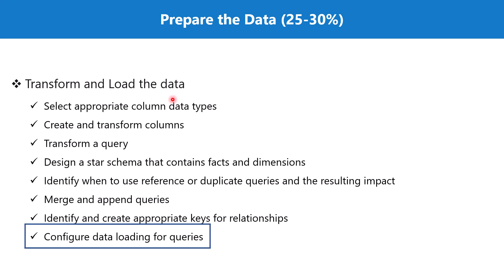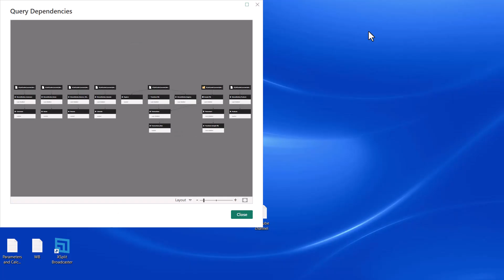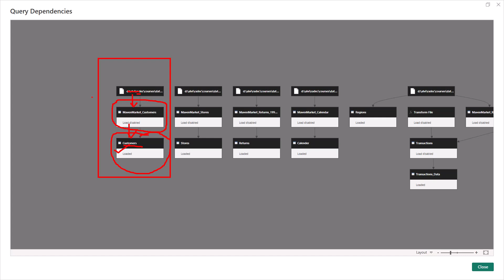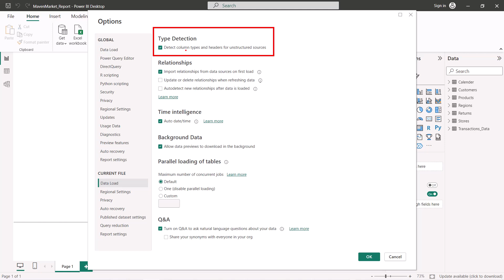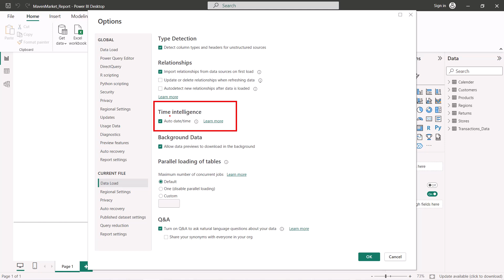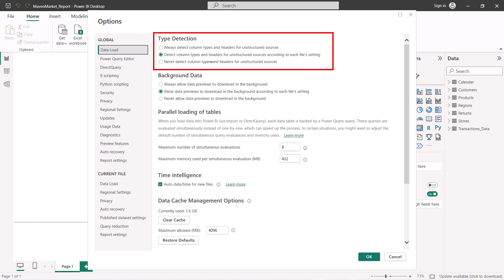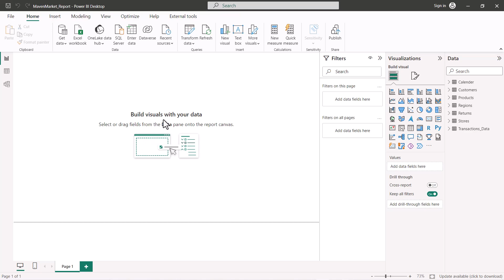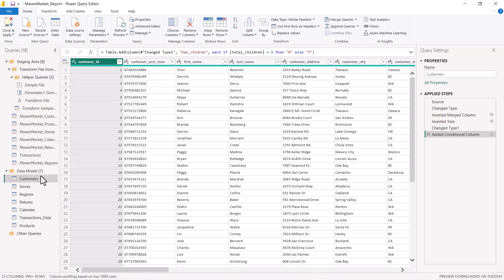22. Crack the Power BI PL-300 Exam Preparation - Configure data loading for queries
Material used in this series

Prepare for the Microsoft Power BI PL-300 exam with our comprehensive video series. This playlist covers all essential topics, tips, and practice questions to help you succeed. Start your journey to becoming a Power BI expert today!

This playlist contains videos that cover the Microsoft Power BI PL-300 exam preparation syllabus. The exam is divided into 4 learning paths. Each path has multiple sections and then within each section there are topics that are covered in multiple choice questions on the exam.

The 4 learning paths are
- Prepare the data (25–30%)
- Model the data (25–30%)
- Visualize and analyze the data (25–30%)
- Deploy and maintain items (15–20%)

Hi, I am Abu Bakar Alvi and this is my YouTube channel. I create content about data and related technologies. I am a Microsoft Certified Trainer, Azure Enterprise Data Analyst Associate, Azure Data Engineer Associate, Data Analyst Associate for Power BI, and Tableau Desktop Specialist.